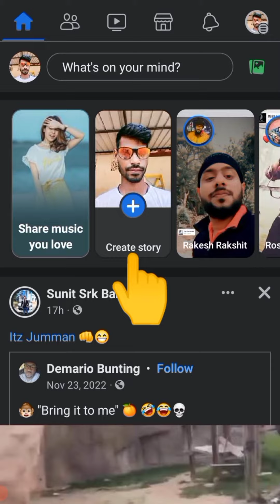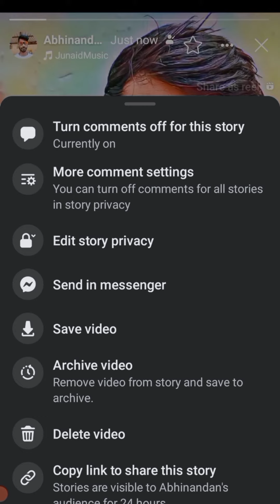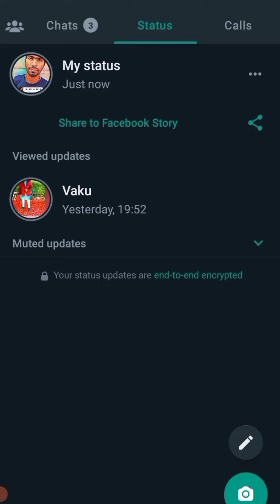How to add song with photo in WhatsApp status |Official| whatsapp status photo par song kaise lagaye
In this video I will show you how to add music with photo in WhatsApp status without any third-party apps or websites. So keep watching. Thanks